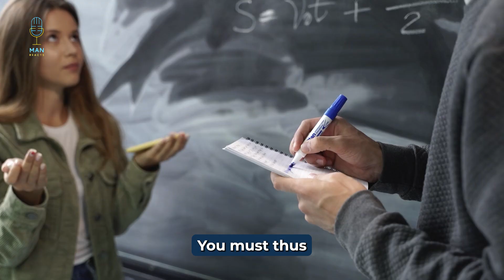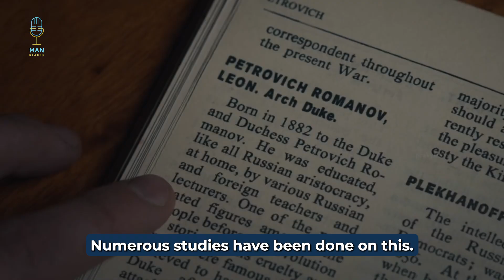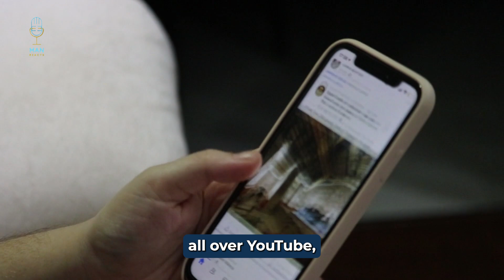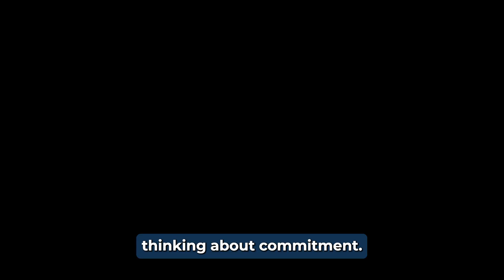The Double Standards Of Women About Their Past... (Why Can't They Be Honest?)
00:24: The DOUBLE STANDARDS OF WOMEN
01:17: WOMEN ARE SELECTIVE CREATURES
02:27: WHY THE PAST IS IMPORTANT FOR MEN
03:18: MEN AND WOMEN ARE DIFFERENT AFTER ALL
06:37: THE ONGOING BATTLE BETWEEN THE GENDERS